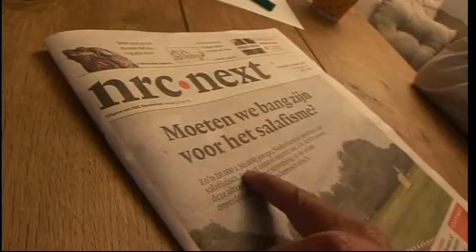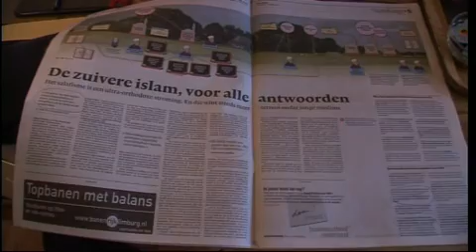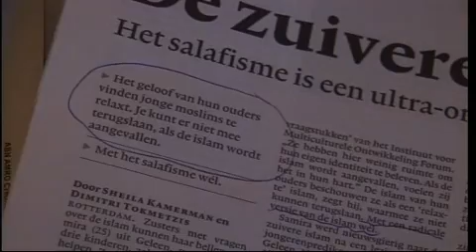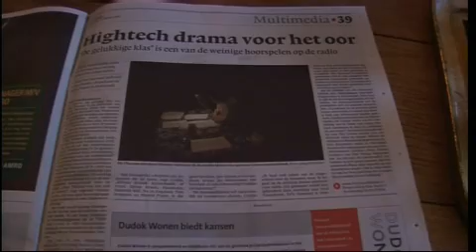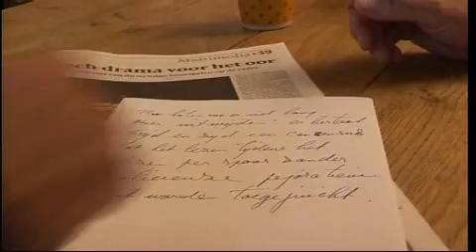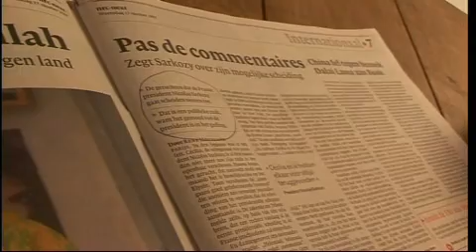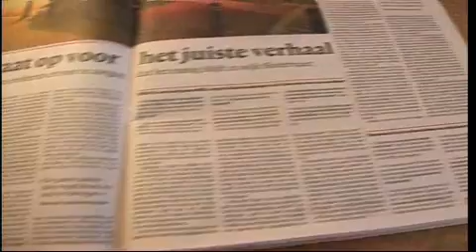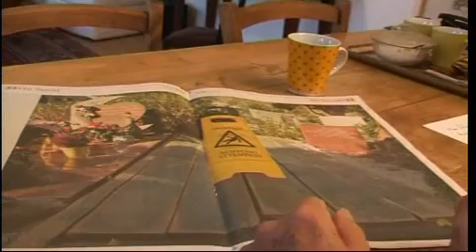Who's Next - Philip Freriks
Robert van de Roer leest nrc.next met Philip Freriks